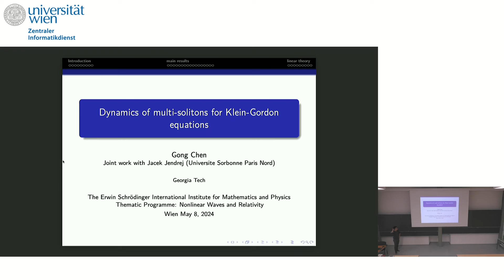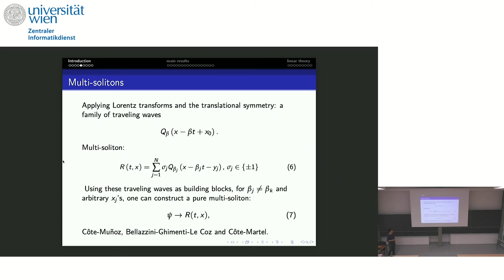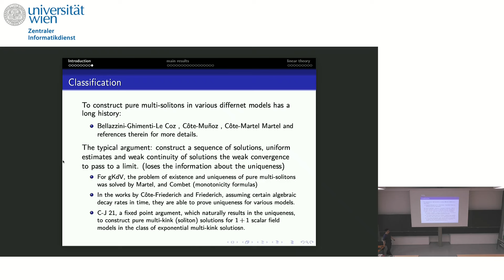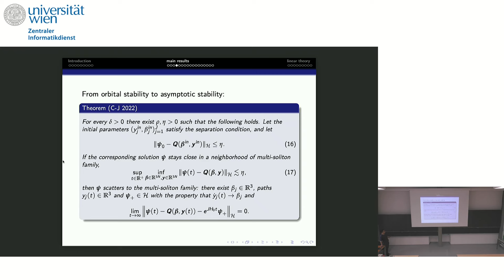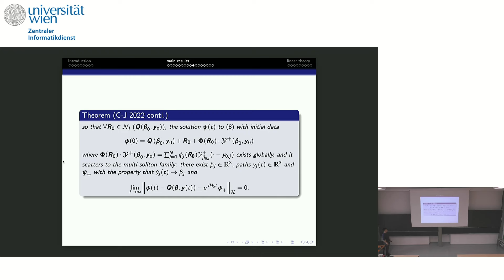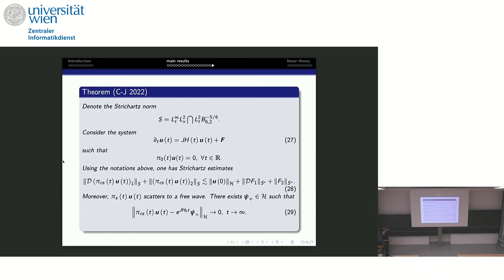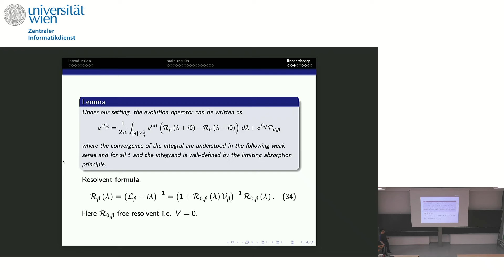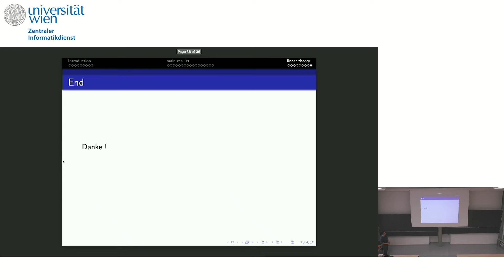Gong Chen - Dynamics of multi-soliton solutions to Klein-Gordon equations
This talk was part of the Thematic Programme on "Nonlinear Waves and Relativity" held at the ESI April 29 -- June 21, 2024.

I will report my joint work with Jacek Jendrej on muti-solitons for the Klein-Gordon equations, including their asymptotic stability and classification.